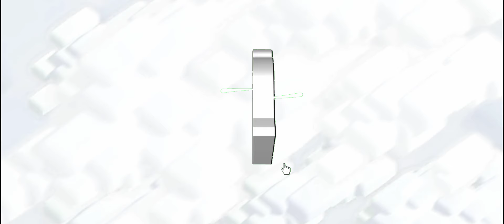3 Star in New COC Challenge - The Glove From Above || নতুন চ্যালেঞ্জে ৩ স্টার (Clash of Clans)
3 Star in New COC Challenge - The Glove From Above || নতুন চ্যালেঞ্জে ৩ স্টার (Clash of Clans)

coc
how to play coc
how to play clash of clans
how to create multiple accounts
how to create multiple accounts in coc
town hall 16
new town hall
কিভাবে coc খেলতে হয়
কিভাবে coc খেলবো
কিভাবে clash of clans খেলতে হয়
কিভাবে coc account খুলবো
কিভাবে coc account খুলতে হয়
কিভাবে clash of clans account খুলবো
কিভাবে clash of clans account খুলতে হয়

1. All videos on my channel are for only Educational Purpose.
2.I always try to follow supercell fan content policy and I respect supercell.
3.I make people aware about the norms of supercell.